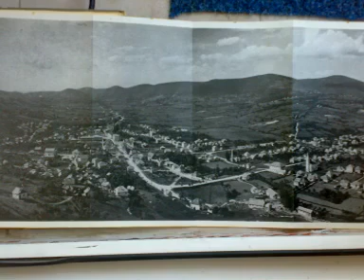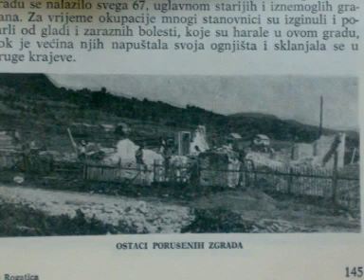19. novembar 2023.(1)